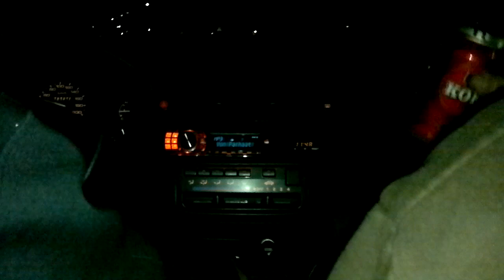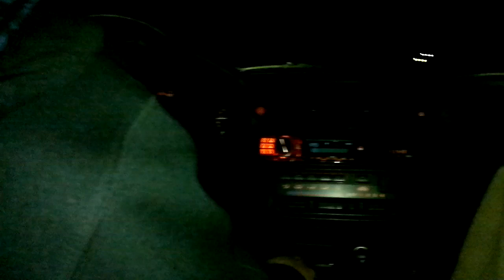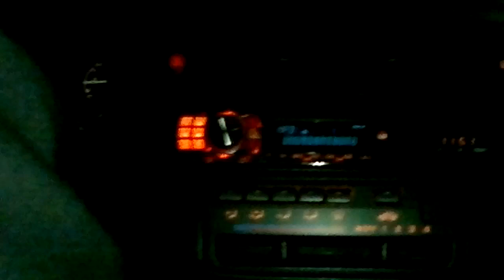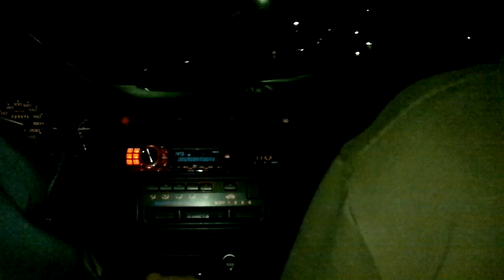Forssa Meininkiä 8.10.2011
Video saattaa aiheuttaa traumoja...